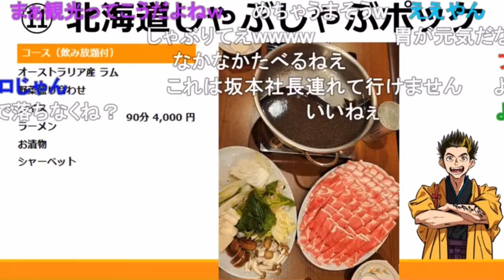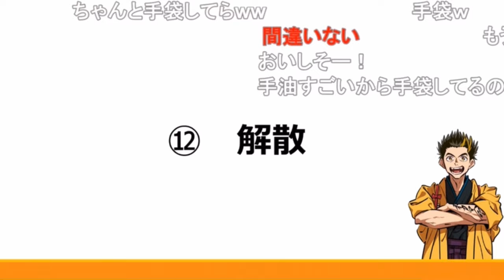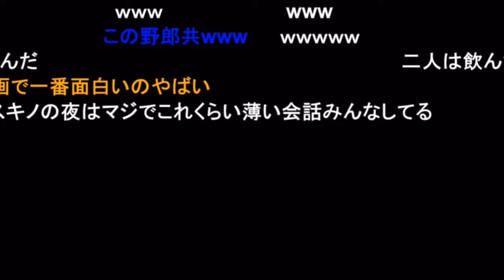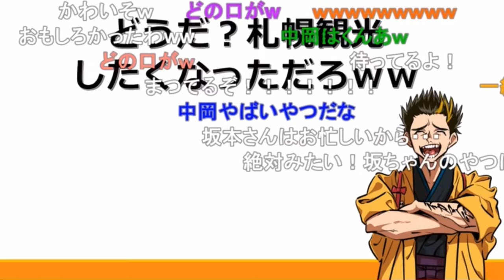大長編•札幌観光⑥羊肉といったら？ジンギスカンも良いけどラム肉しゃぶしゃぶ！ 幕末グルメ話 《新幕末ラジオ第182回2024.4.27》【新･幕末志士切り抜き】中岡コーナー・チーム幕末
1日の予算2万円でしたが、今から自腹にしてもらった方がいいと思う。
コメントがどんどん不穏に…

◆切り抜き元：
新・幕末ラジオ　第182回(坂本抜きで札幌観光SP！)
2024年4月27日(土)放送分